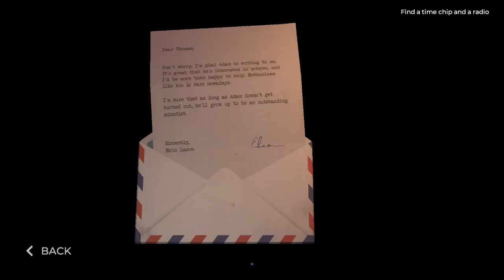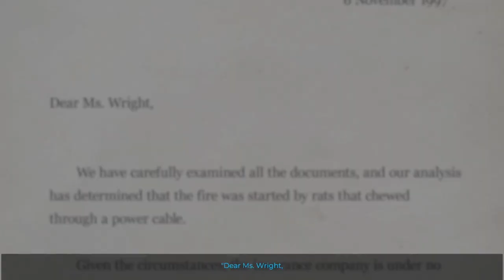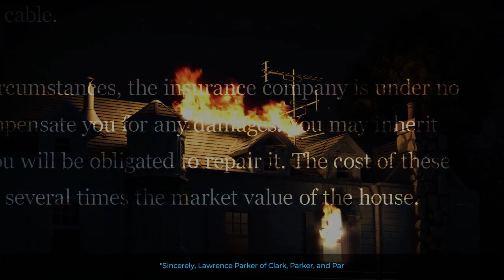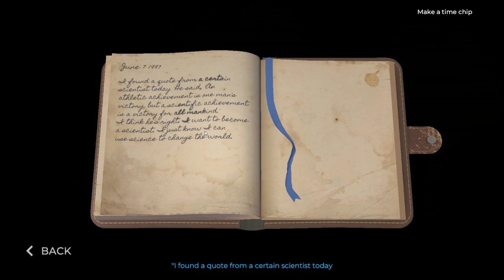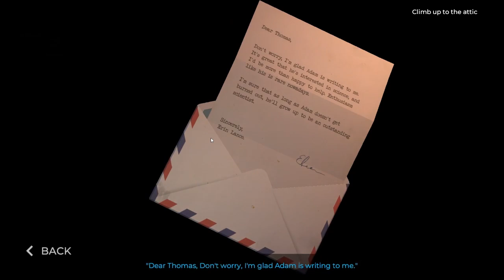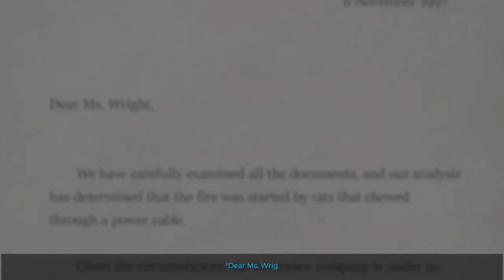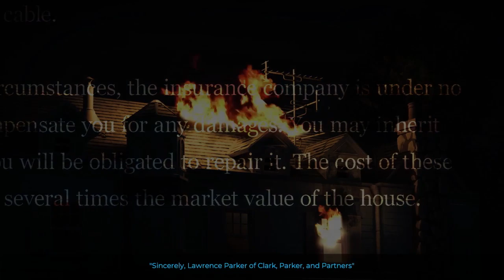Time Loader ep. 04 - The Quest To Go Back Through Time Again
Good thing the robot knows how to go about it.